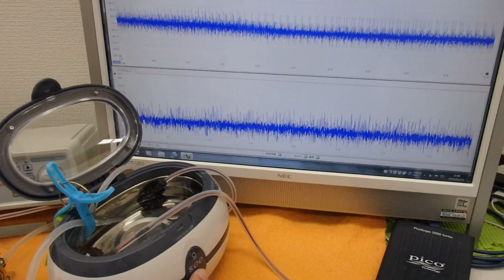非線形振動現象をコントロールする超音波制御技術 ultrasonic-labo